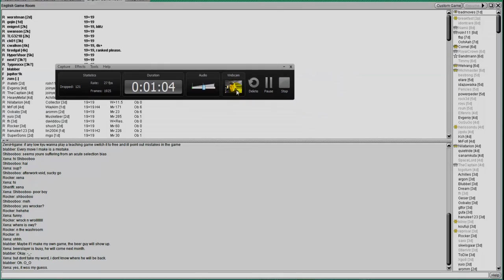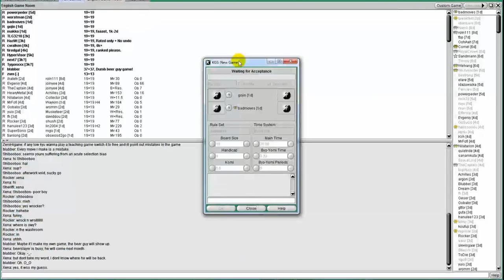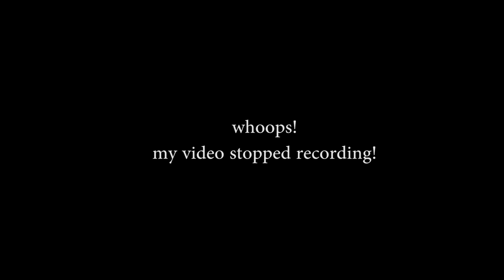Nick Sibicky Go Lecture #68 - Sandbagger Series 2